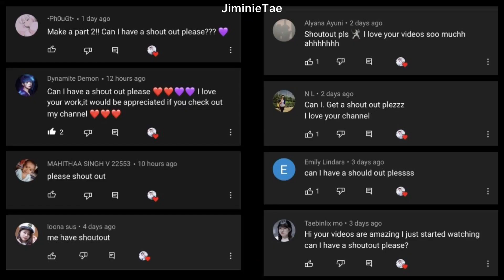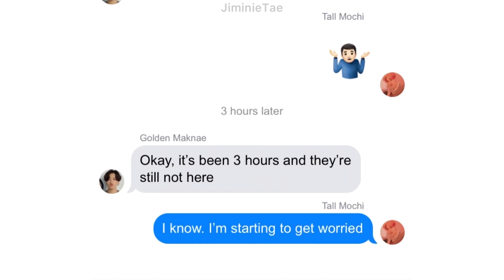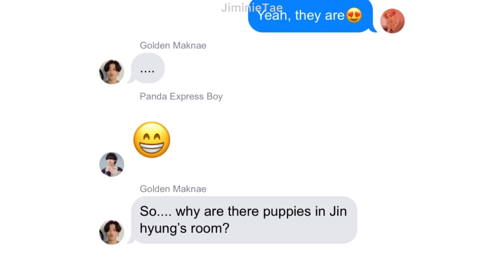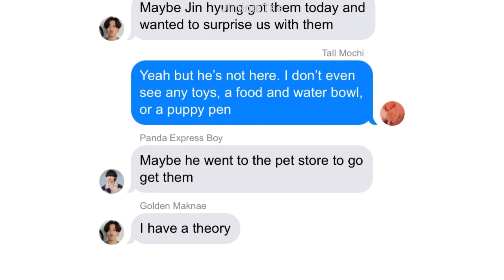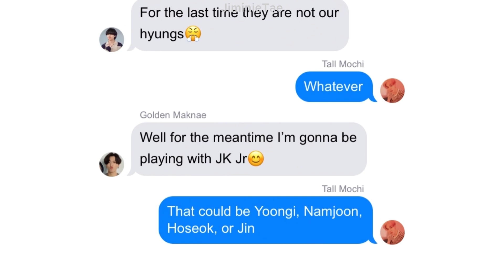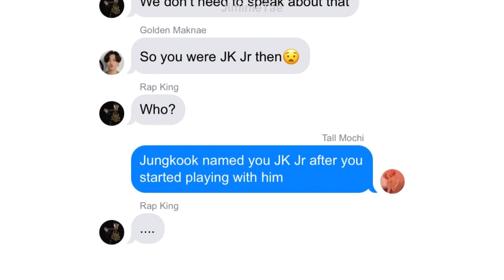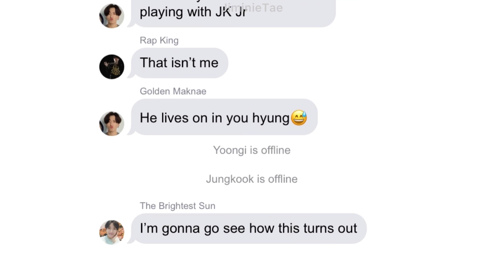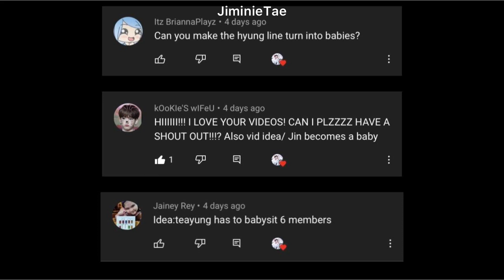BTS Texts - The One Who Turned The Hyung Line Into Puppies